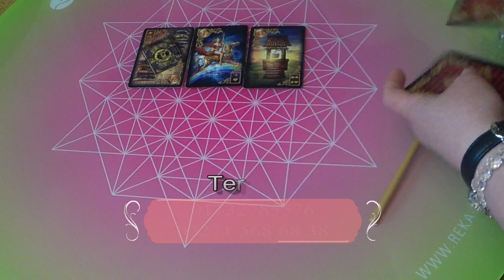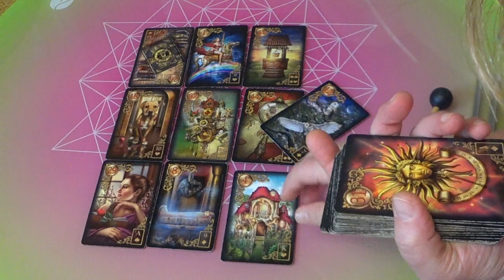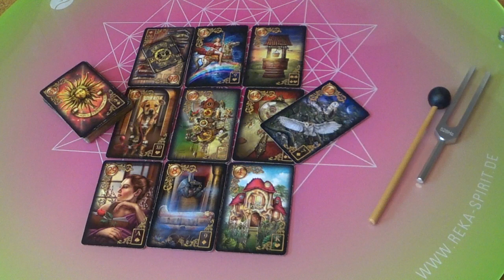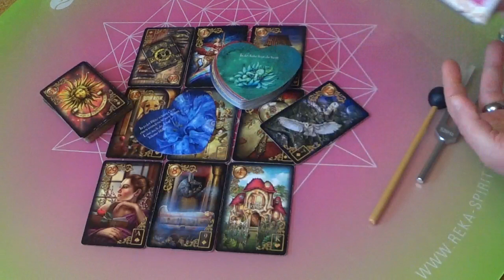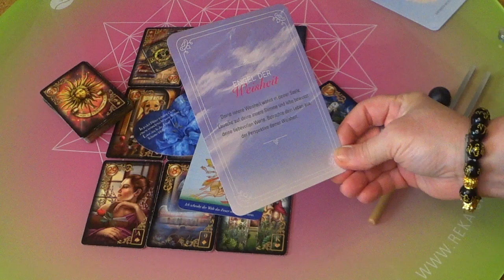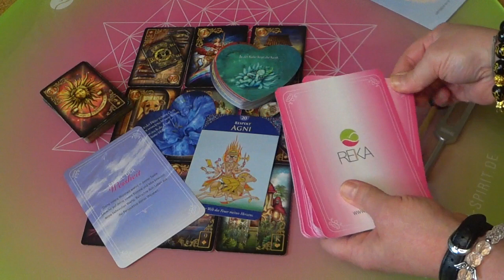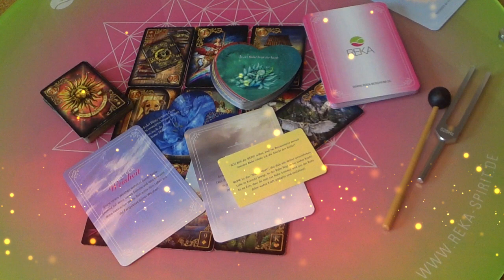Das sind seine Gedanken und Gefühle (Seelenpartner)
Meine lieben!

manifestiere Heute Abend mit mir!
Zenhnmillionenfaches Manifestations Energie Kreis
von 23:00-23:30
schreibe mir einfach deine Wünsche was und mit wem möchtest du deinen Wunsch manifestrieren?
Bitte deinen vollständigen Namen, und den Namen deines Herzensmenschen.
Ich unterstütze dich Enetgetisch dabei, mit Reiki Großgrade und Lichtgrade, und natürlich mit einem Ritual.

die Energie Ausgleich beträgt
44,44€
zaungsart Vorkasse
Info@reka-spirit de

Der heutige Botschaft an zehn Millionenfachen  Tages.

Alles  gelingt,  blicke tiefer hinter den der Masken und  Motiven, und erkenne sie im Hintergrund
Sehe mit dem Herzen.
Heute fängt etwas sehr gut an.
Du wirst gute Entscheidungen treffen, und eine glückliche optimistische Zeit steht dir bevor.Du bist auf dem richtigen Weg.
Du wirst auch bei der Arbeit erfolgreich sein, weil du dich selbst gefunden hast. Neue Beziehung, Neuanfang, Verträge, folge dem Weg, den du begonnen hast.
Plötzlich passieren Dinge, mit denen du nicht gerechnet hast.  Das Warten ist vorbei.
Wolle nicht zu viel, entscheide!
Hören Sie auf deine Intuition, sei geduldig, überlege  genau, was du willst, bevor du handels!
Ein Familienleben, das auf dich wartet, wo Geborgenheit gegeben ist, mit Verständnis sowie  materielle Fülle, Geld, ein vertrauensvolles Verhältnis.
Du kannst dich völlig frei fühlen, und entscheiden!
Der Erfolg kommt in dein Leben, schönes Happy End ist das Ende, spirituelle Entwicklung!  Tue das, was du liebst schließe dich anderen an oder kooperiere  mit ihnen.  Nehme  Hilfe an.
Heute kannst du viel meditieren, entspannen, die Herausforderungen annehmen und dich von den Dramen befreien.
Du musst nicht alles alleine lösen, nehme Hilfe an.  Du erreichst alles, herzlichen Glückwunsch, starten jetzt eine neue Herausforderung.  Sei zuversichtlich! Der Erfolg wartet auf dich, Du wirst ernten, schnelle Veränderung und einen Neuanfang, es ist eine entscheidende, karmische Aufgabe.  Obwohl du es dir noch nicht bewusst bist, verändere dich mit Liebe und öffne dich den Herzensmenschen, sei hartnäckig, es spielt keine Rolle, sei ehrlich, du wirst sehr bald erfolg haben auch wenn du es noch nicht sehen kannst.
Ja!  Du wirst ein Gewinner sein!
Verlassen das Defizit, Gerechtigkeit wird geschehen und erschaffen, mit tiefen Gefühlen, Erfolg, den Du jetzt schaffen und manifestrieren kannst, sehr schnell.
Bleibe  positiv und voller Gefühle, Glück u Liebe kommen zu dir!  Liebe gewinnt immer. Ja die Liebe gewinnt!
Mit tiefen Gefühlen werden die Schwierigkeiten gelöst, das Glück erwartet dich, lasse dich darauf ein!

Valerija ❤️

Ich danke Dir für deine kleine Spende und Unterstützung

Dankeschön!

Termine unter:
Freue mich Dich Unterstützen und Begleiten zu können!
Valerija